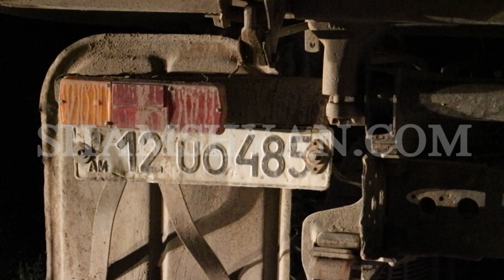Արմավիրի մարզում բախվել են ЗИЛ-ն ու ВАЗ 21102-ը. վերջինը հայտնվել է ձորակում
Երեկ՝ հուլիսի 4-ին, ավտովթար է տեղի ունեցել Արմավիրի մարզում; Ժամը 23:50-ի սահմաններում Երևան-Արմավիր ավտոճանապարհից դեպի Առատաշեն գյուղ տանող ճանապարհի 4-րդ կմ հատվածում բախվել են Խորոնք գյուղի բնակիչ, 32-ամյա Գառնիկ Խաչատրյանի վարած ЗИЛ մակնիշի 12 ՍՕ 485 համարանիշի, Առատաշեն գյուղի բնակիչ, 50-ամյա Հովհաննես Եղիազարյանի վարած ВАЗ 21102 մակնիշի 35 CG 061 համարանիշի ավտոմեքենաները: Ինչպես հայտնում է ֆոտոլրագրող Գագիկ Շամշյանը, վթարի հետևանքով վարորդ Հ. Եղիազարյանը մարմնական վնասվածքներով տեղափոխվել է Վաղարշապատի բժշկական կենտրոն: